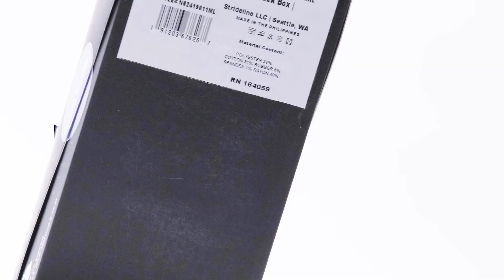Strideline Costco Next